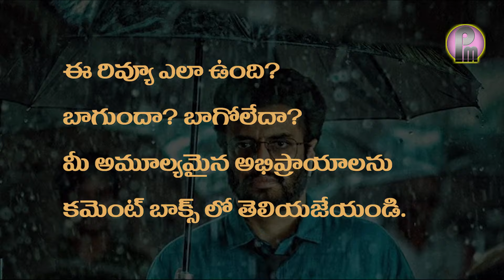Shaitaan Telugu review | Madhavan, AjayDevgnn, Jyothika